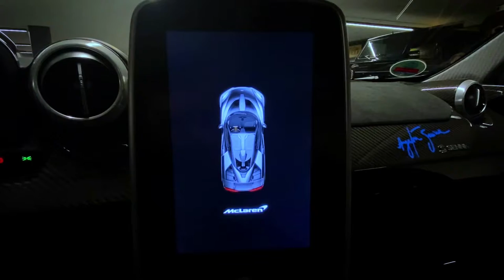McLaren Senna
O McLAREN Senna é a personificação do DNA da McLAREN em sua forma mais extrema, criando a conexão mais pura entre o carro e o motorista

É o carro de estrada mais focado em pistas que já construímos e irá estabelecer os tempos de volta mais rápidos de qualquer McLaren até hoje. Isso é o que nos levou a construir um carro de corrida que é descaradamente sem concessões. Um que é legalizado para uso em estradas, mas não higienizado para se adequar a ele. Nada mais importa além de oferecer a experiência de direção mais intensa em um circuito.

Inspirado por um dos maiores pilotos de corrida da McLaren, o McLaren Senna é totalmente dedicado a permitir que o piloto seja o melhor possível.

Saiba mais
Ouça músicas sem anúncios com o YouTube Premium
Artista: Manc Mantas
Álbum: Never Give Up
CD Baby (em nome de Manc Mantas Unit) e 2 associações de direitos musicais